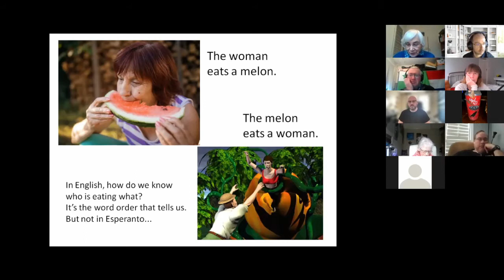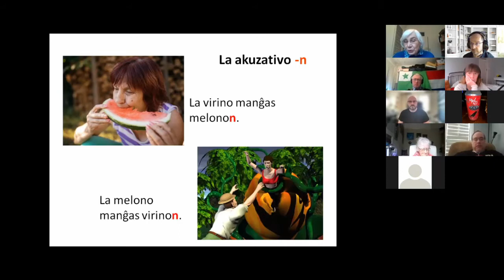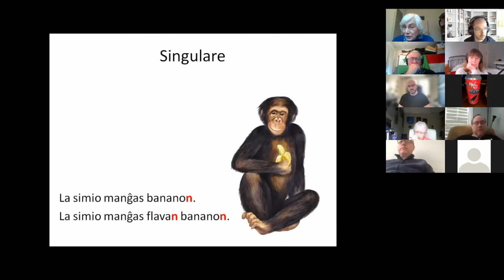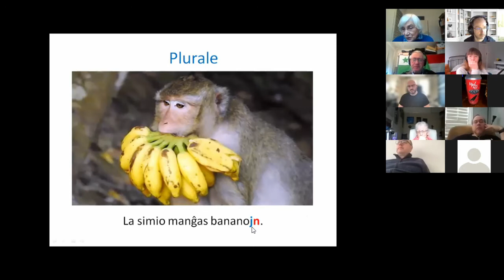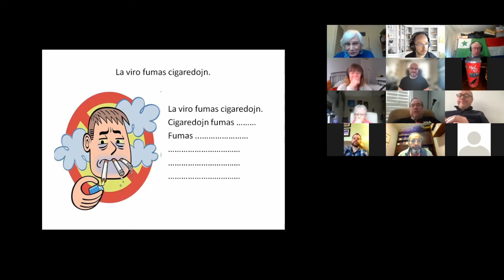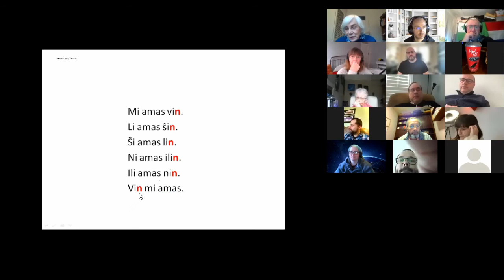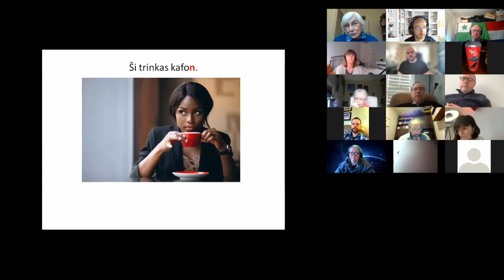La baza akuzativo / The basic accusative in Esperanto.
A brief explanation of the basic accusative in Esperanto.